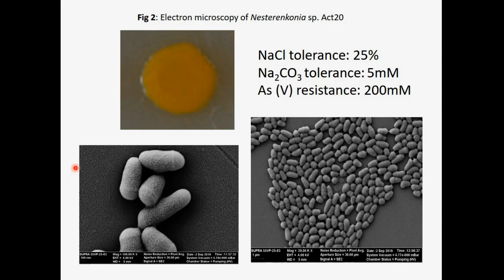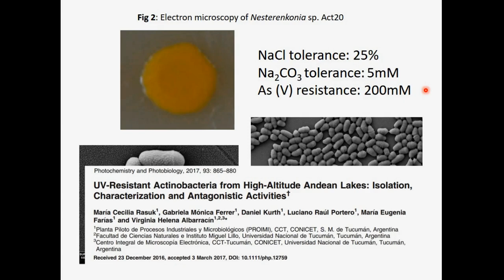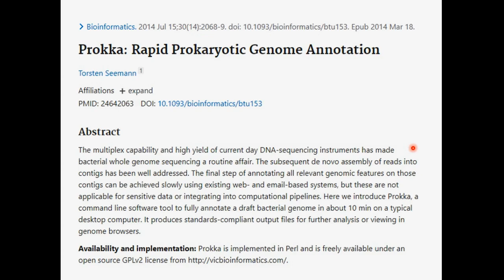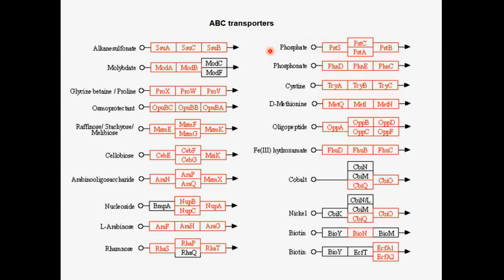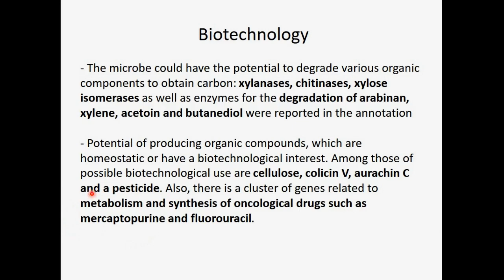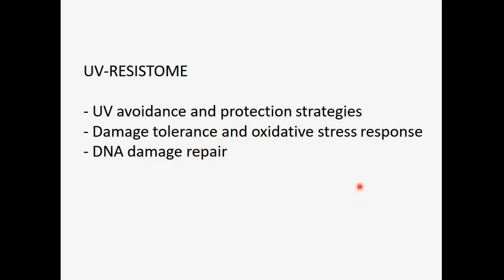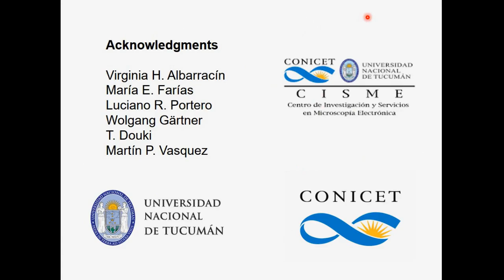GENOMIC INSIGHTS AND BIOTECHNOLOGICAL... - Daniel Gonzalo Alonso Reyes - SCS Poster Hall - ISMB 2020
GENOMIC INSIGHTS AND BIOTECHNOLOGICAL POTENTIAL OF A MULTI-RESISTANT ACTINOBACTERIUM ISOLATED FROM ANDEAN PUNA SOILS - Daniel Gonzalo Alonso Reyes - SCS Poster Hall - ISMB 2020